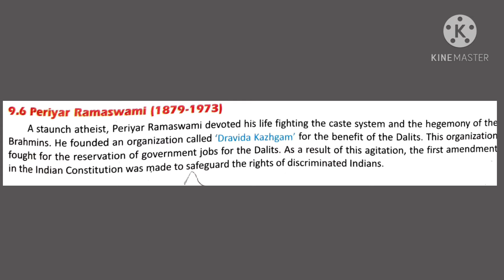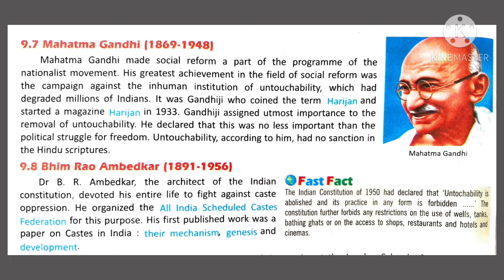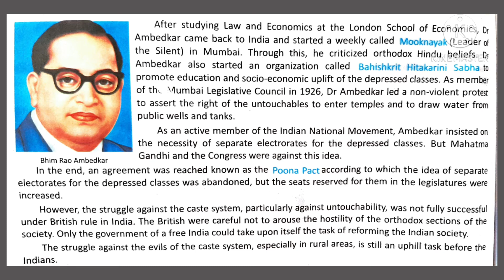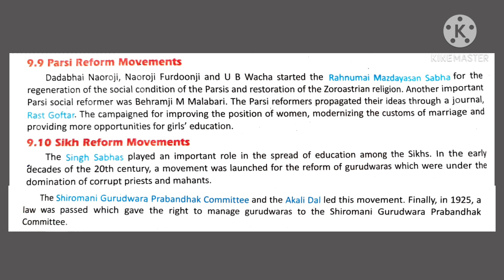Class VIII | SST | Chapter 9 | Part 2 | Sir Jawahar Singh Public School